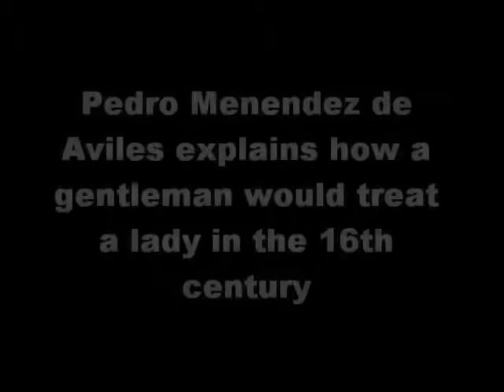G.W. Carver Middle School - Menendez Claiming la Florida visit to Miami Schools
As part of the celebrations of the Spanish Heritage Month, the Spain-Florida Foundation 500 Years toured numerous schools in Florida alongside the Spanish explorer Pedro Menendez de Aviles played by the actor Chaz Mena.